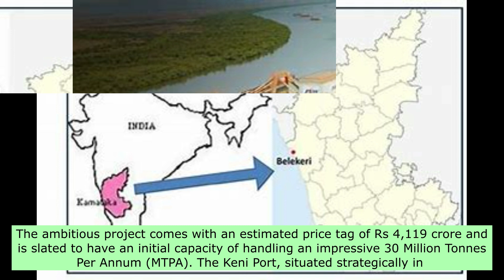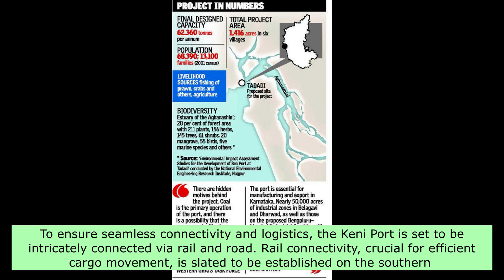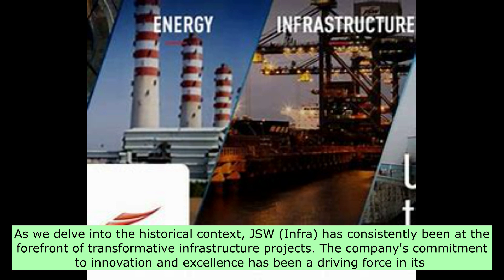NEWLY PROPOSED ALL WEATHER, DEEP SEA, GREENFIELD PORT TO BE BUILT AT KENI IN KARNATAKA!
This videos deals with topics such as newly proposed all-weather, deep-sea, greenfield port to be built at keni in karnataka, new port in karnataka, all weather port in india, deep sea ports in india and deep sea port in karnataka.